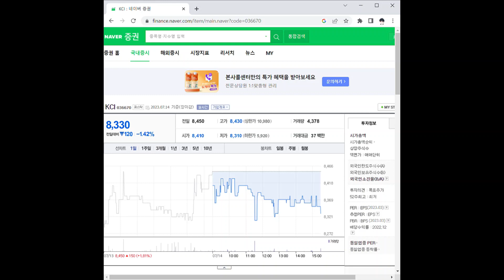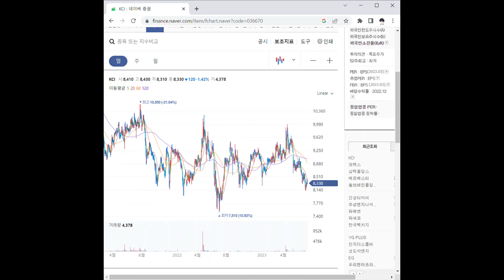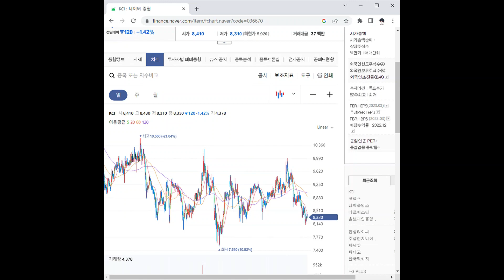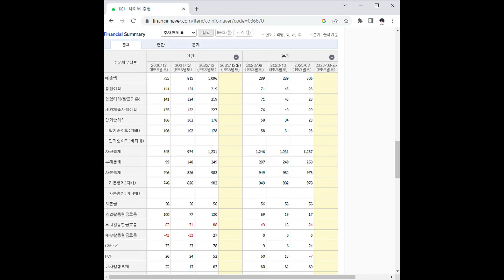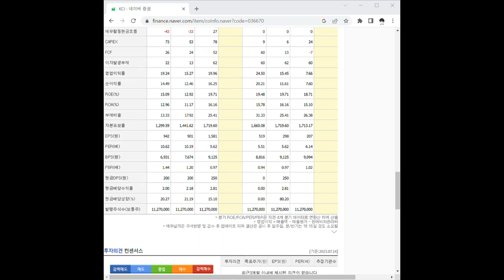036670KCI 주가 전망 및 차트 분석